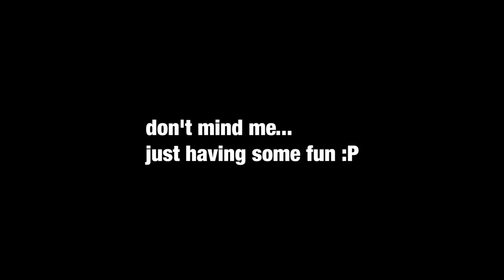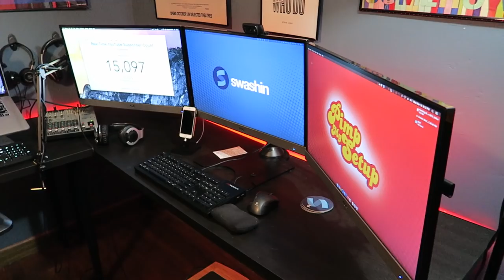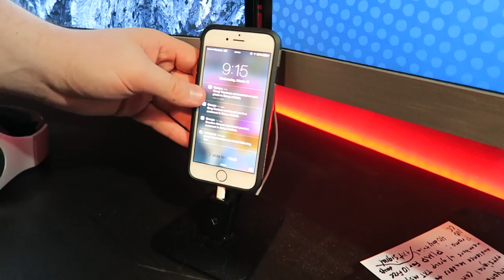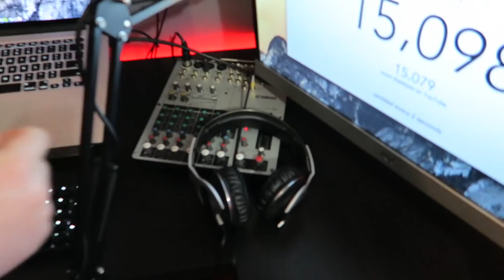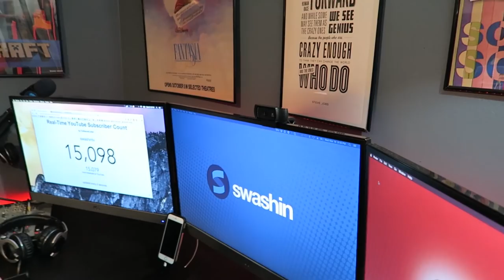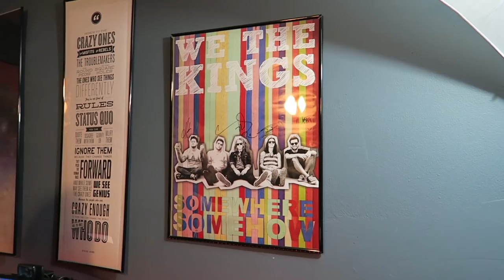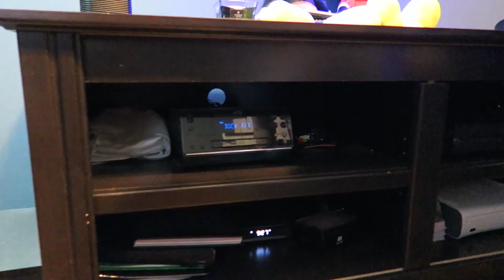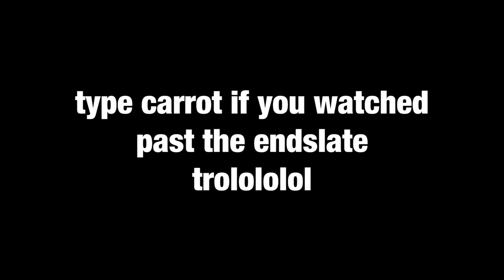EPIC ROOM TOUR! [Spring 2015]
Are you addicted to setups?!

Follow us on the interwebz!

Looking to submit your setup for Pimp My Setup?

FIND OUT WHEN WE'RE LIVE! ► Text LIVE to 94033
*US & parts of Canada only

Want your own texting service? Let me know, I'll hook you up!

Questions, comments, concerns?

♥ Fan mail?! Send it on over!